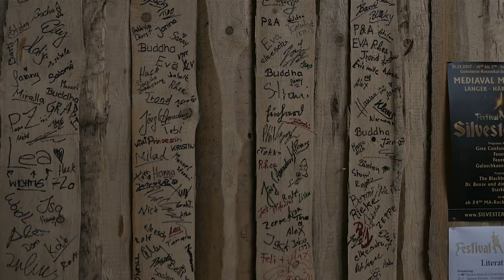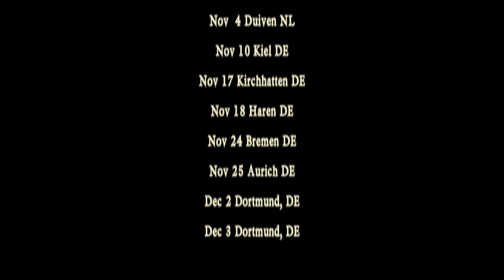Backstage at Festival Mediaval & Whisky at The Black House - Rapalje Show 29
In this episode we will take you backstage at the 10th episode of Festival Mediaval.
And after the gig we're going to drink some high quality Dalmore whisky!

POSTAL ADDRESS
p.a. Nieuwe Ebbingestraat 133
9714 AM  GRONINGEN
The Netherlands

Backstage at Festival Mediaval and Whiskey at the Black House - Rapalje Show #29